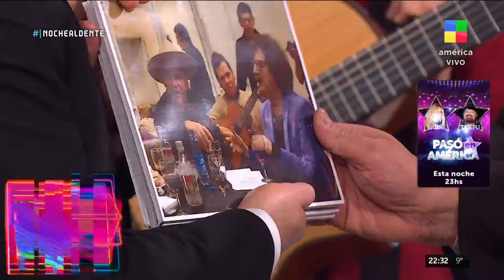🎵 Celebramos el DÍA DEL FOLKLORE con el CHAQUEÑO PALAVECINO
En una emotiva entrevista, el Chaqueño comparte recuerdos de sus shows y anécdotas con grandes figuras de la música nacional. La tribuna baila y aplaude mientras él rememora momentos especiales, como su amistad con un ídolo popular y encuentros con músicos como Charly García, Horacio Guarany y Fito Páez.